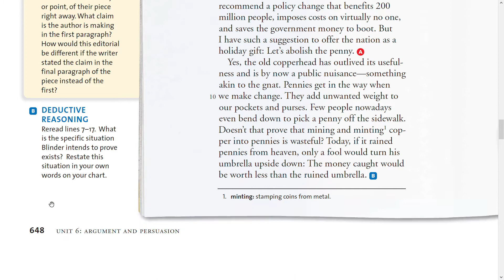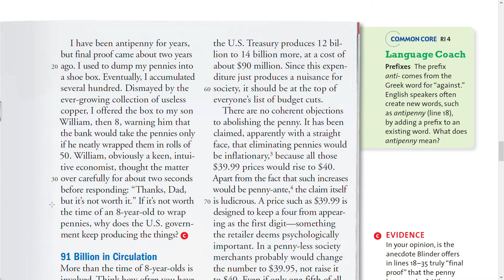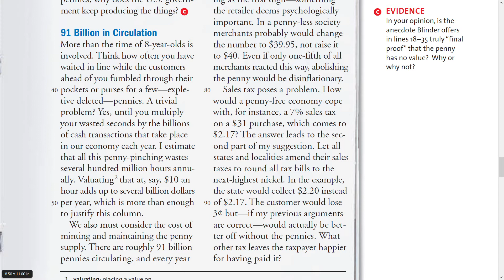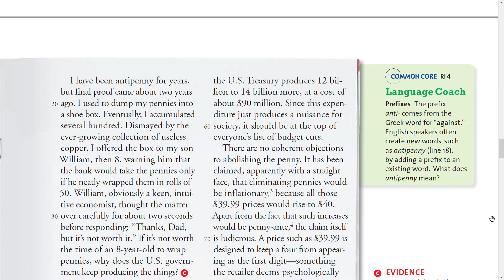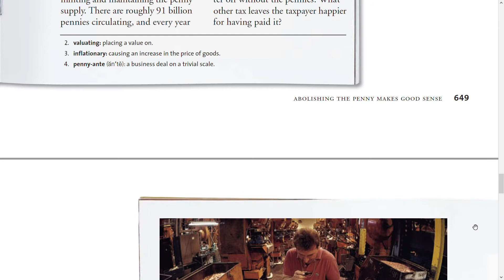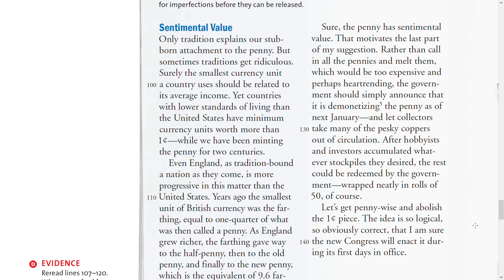Abolishing the Penny Makes Good Sense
A recording of the text "Abolishing the Penny Makes Good Sense" by Alan S. Blinder.